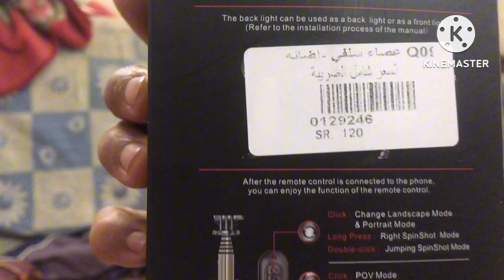mobile gimbal price in saudi/mobile market in madina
Mobile market in madina